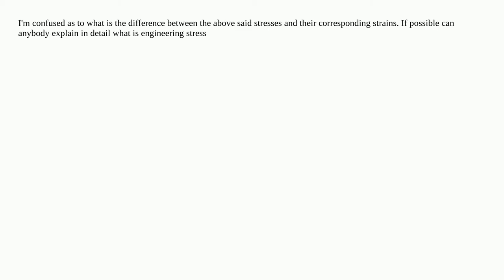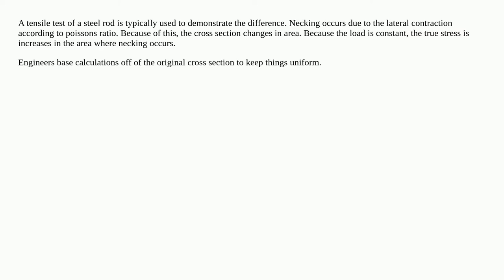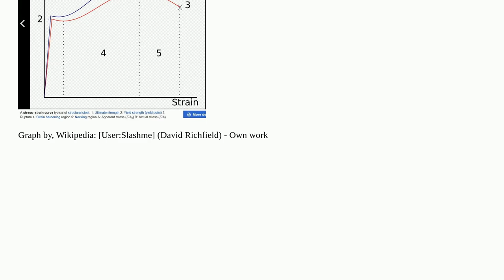Engineering stress and true stress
solid-mechanics stresses mechanical-engineering